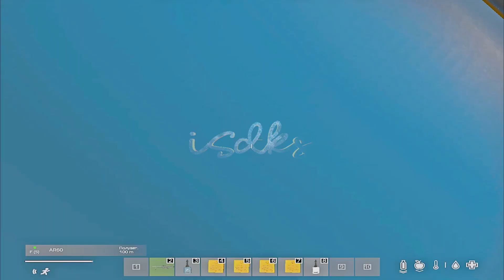AR50? | Dayz Montage | LOW NoMercy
Server: LOW - NoMercy